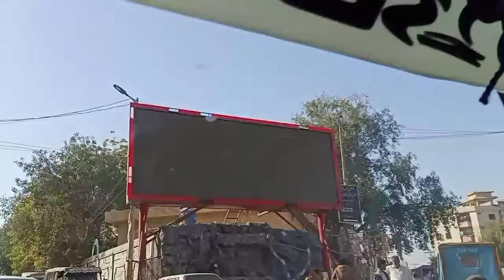Anaya & Maham Ne Shopping Ki 👗I Asif Ne Gari me song sunaya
Is video me ap dakhe ge Anaya & Maham Ne Shopping Ki 👗I Asif Ne Gari me song sunaya